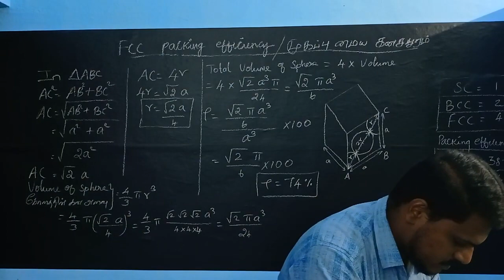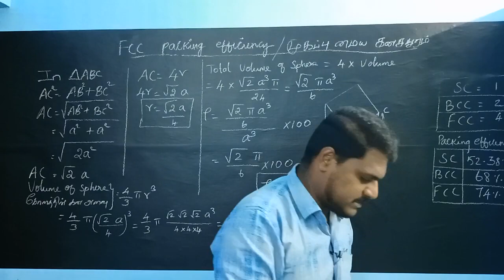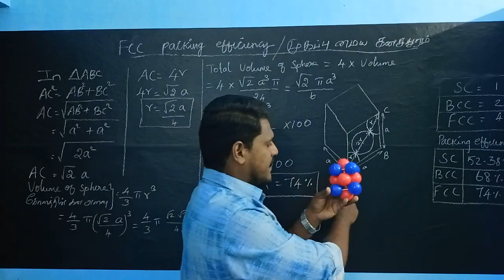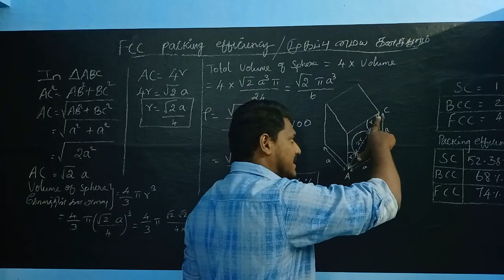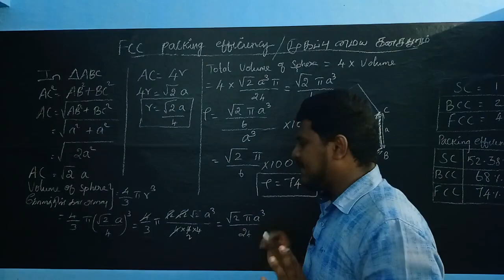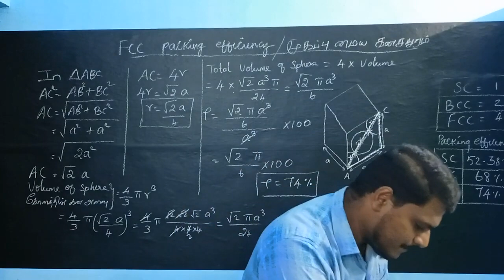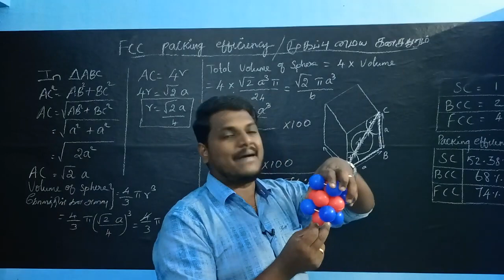TN 12 | Ln.6 Solid State | Packing Efficiency of Face Centered Cubic | Bright Academy Prakash